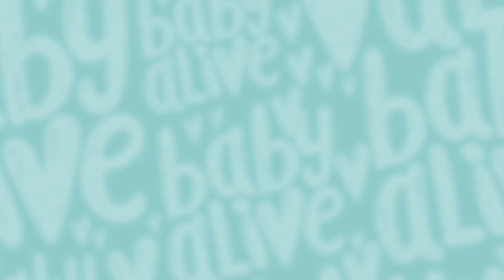First Day At School Goes Wrong! | Doll Videos for Kids